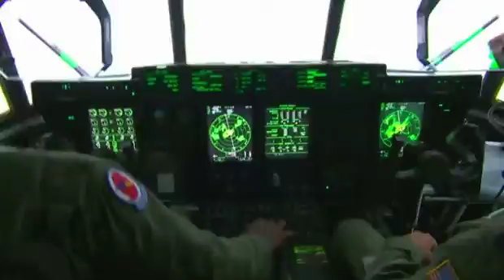Hurricane Hunters: Flying into Isaac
As the hurricane hunters fly through Isaac they are taken for a wild ride that is until they fly into the eye of the storm. See more on Hurricane Hunters Monday at 9pm only on The Weather Channel.